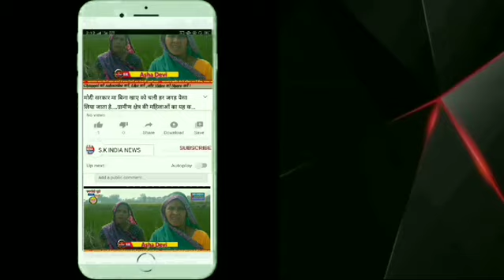रायबरेली से बाबा धाम के लिए रवाना हुआ कांवड़ियों का जत्था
रजनीकांत अवस्थी
महराजगंज/रायबरेली: मंगलवार को क्षेत्र के टूक गांव से कांवड़ियों का एक जत्था बोल बम के जयघोष के साथ वैद्यनाथ धाम के लिए रवाना हुआ। लगभग 32 श्रद्धालु जिसमें 8 महिलाएं भी शामिल है, पैदल और निजी साधन से भगवान शिव का जयघोष करते हुए यात्रा पर निकले। यात्रा को लेकर श्रद्धालुओं में गजब का उत्साह है।
     आपको बता दें कि, सावन का महीना आते ही भक्तों पर भगवान शिव की भक्ति का खुमार चारों तरफ छा जाता है। स्थानीय शिवालयों में भक्तों द्वारा जलाभिषेक तो किया ही जा रहा है साथ ही सुदूर के प्रसिद्ध शिव मंदिरों में भी श्रद्धालु जलाभिषेक करने जा रहे हैं।
    टूक गांव के रहने वाले सामाजिक कार्यकर्ता अभय सिंह के नेतृत्व में विभिन्न गांव के 32 कांवरियों का जत्था बाबाधाम के लिए रवाना हुआ। बाबा धाम में जलाभिषेक करने के बाद उनकी वापसी होगी। यात्रा से पूर्व महराजगंज के सुप्रसिद्ध दानेश्वर मंदिर धाम में भगवान भोलेनाथ मंदिर में श्रद्धालुओं ने जलाभिषेक किया।
     इस मौके पर अभय सिंह, चंद्रभान सिंह, पिंटू सिंह, तेजभान सिंह, शेष बहादुर सिंह, पुनवासी, सुधीन, राम लखन निर्मल बीडीसी, सुनीता देवी, श्रीनाथ, फूलचंद यादव, बब्बू सिंह, राम सजीवन सविता, रामकुमार सविता, पूर्व प्रधान पुटटू, शिवदीन, रामकिशोर‌, सचिन पाठक आदि बाबा धाम के लिए रवाना हुए।